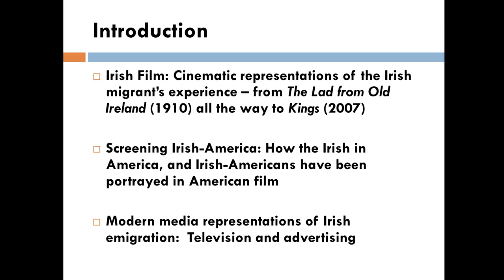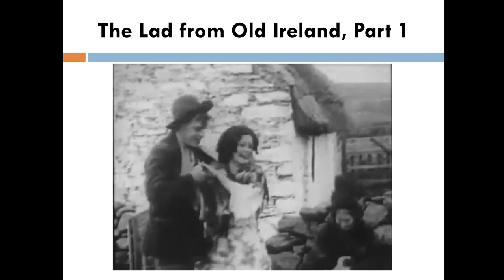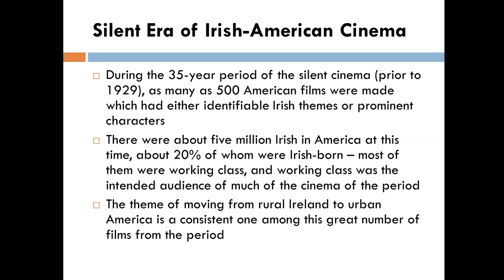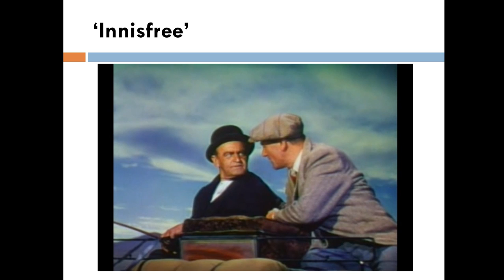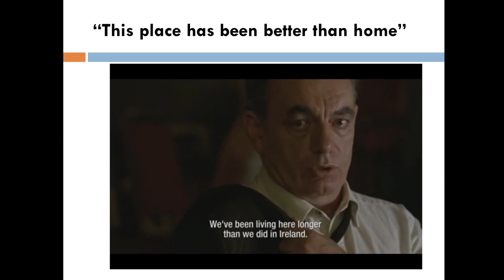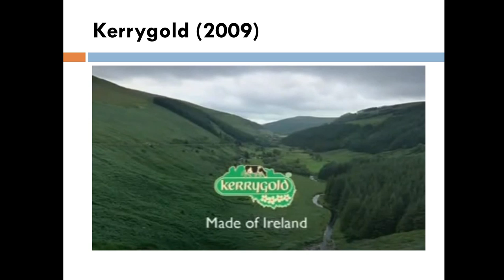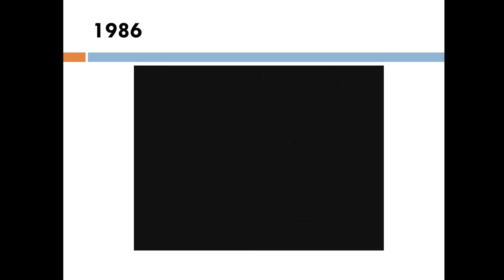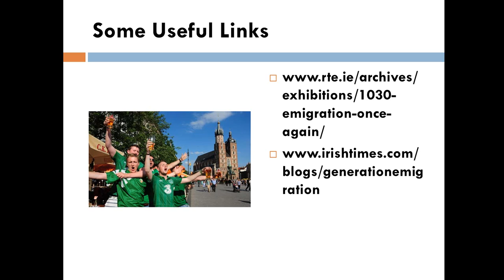"Breakfast time back home": Media Representations of Irish Emigration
This is a slideshow video of the The Fourteenth Literature of Irish Exile Autumn School  Lecture at the Mellon Centre for Migration Studies (MCMS) in Omagh, Northern Ireland. The lecture was given by Arthur Sullivan on the 12th October 2013.